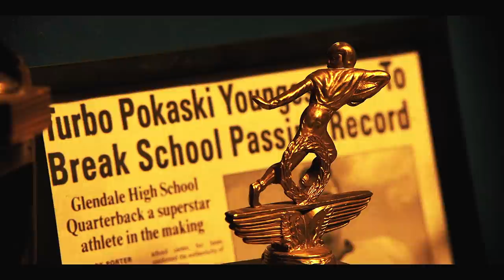arsonist's lullaby | wesley x turbo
new show alert! ok SPOILERS: we've got a teen apocalypse series, very tongue in cheek, turns out the kid who played young sam in spn got hot, there's a 10 year old pyro who i would die for, also gay romeo and juliet situation and you briefly thinks it's gonna go terribly but they both survive and actually choose each other and it's beautiful and a BIG OLD PLOT TWIST RIGHT AT THE END. anyway, everybody go watch the shit out of this, it's on netflix, you will not regret it

Show: Daybreak (Netflix)
Pairing: Wesley/Turbo
Song: Arsonist's Lullaby - Hozier
Program: Final Cut Pro X